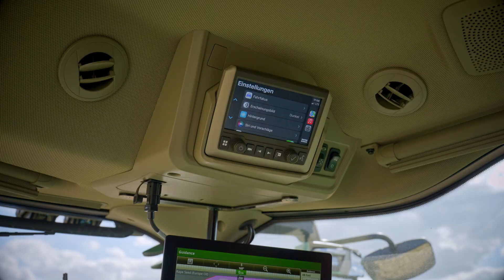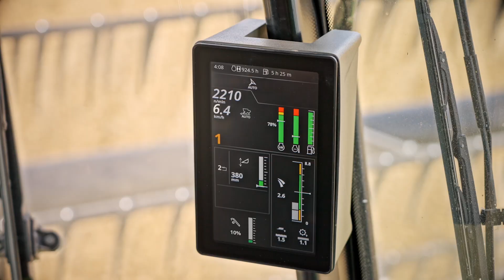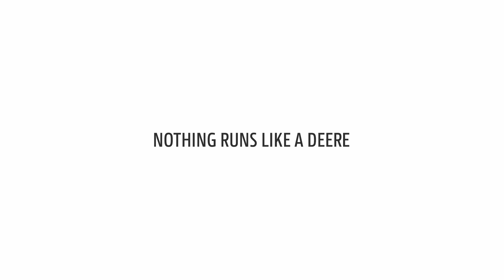Uus S7 digitaalne kombain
Tutvustame uue S7 kombaini tooteomadused ja räägime lahti kuidas on saavutatud suurem efektiivsus saagikoristuses koos uusima John Deere-i mootoriga ning täiustatud saagikoristuse automaatikaga. S7 kombainil on uus kabiin, disain ja numeratsioon. Lisaks on masin integreeritud täppisviljeluse tehnoloogiale, mis on juba järgi proovitud ja tunnustatud John Deere X9-seeria kombainidel.